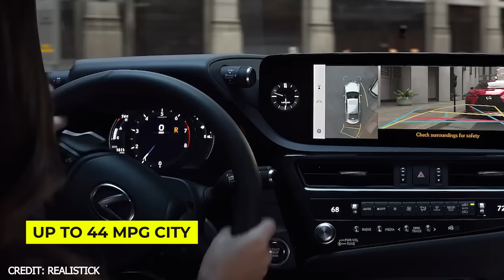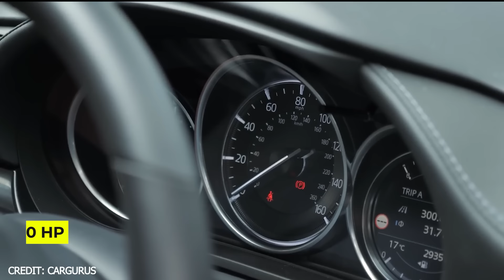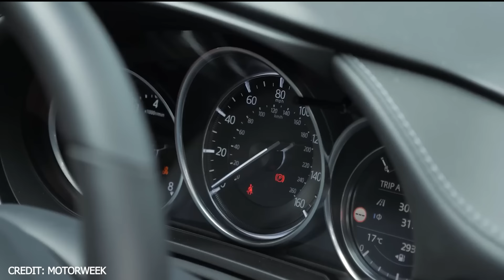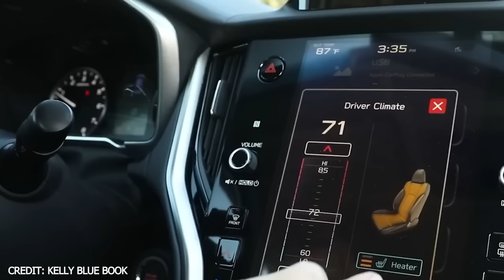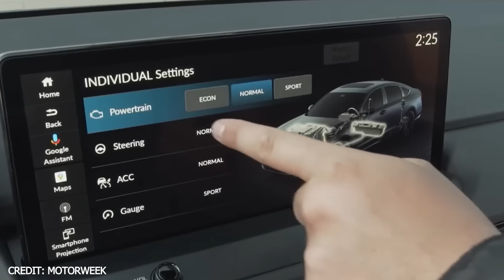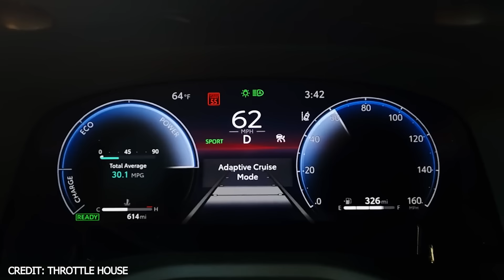Top 5 Cars That Simply Never Break Down | Most Reliable Cars Ever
Looking for a car that’s built to last? 🚗 In this video, we’ve rounded up the top 5 most reliable vehicles that can easily go over 600,000 miles! After extensive research and real-life owner stories, here are the models you can count on for a dependable, long-lasting ride. Watch to see why these cars top the list!

Featured Cars:
Lexus ES – Known for its powerful yet efficient engines and high-quality materials, the Lexus ES can last 500,000 to 600,000 miles with ease.
Mazda6 – With its Skyactiv-G engine and G-Vectoring Control, the Mazda6 provides both performance and durability for the long haul.
Subaru Legacy – This car’s unique boxer engine and AWD system contribute to its outstanding reliability, lasting up to 600,000 miles.
Honda Accord – The Honda Accord combines VTEC technology with advanced safety features, making it a solid choice for a reliable, long-lasting vehicle.
Toyota Camry – Toyota’s reputation for dependability shines with the Camry, known for its efficient engines and safety features, built to last well over 600,000 miles.
These cars not only offer longevity but also top-notch engineering, safety, and comfort. Whether you’re looking for luxury, performance, or fuel efficiency, these models have you covered for the long term!

🔹 Key Features Highlighted:
Engine options and performance
Fuel efficiency to reduce engine stress
Safety features that prevent accidents and extend lifespan
Chassis and suspension durability
Real-life mileage expectations
And don’t miss our next video on the Top 5 Best Fuel-Efficient SUVs!